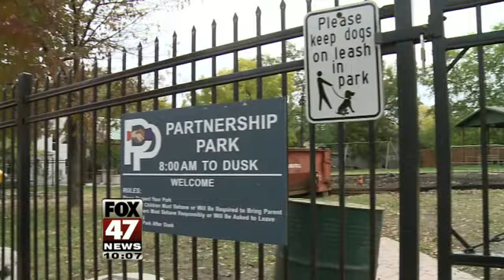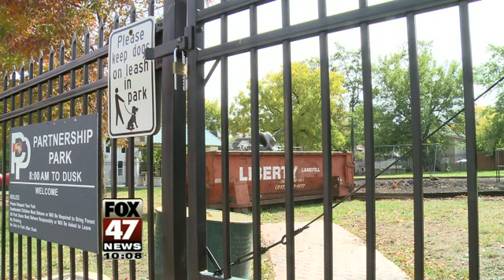Eight and Nine Year Old Face Juvenile Court After Playground Fire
Two boys, eight and nine, are facing arson charges after they were found responsible for the fire that damaged much of Partnership Park in Jackson.